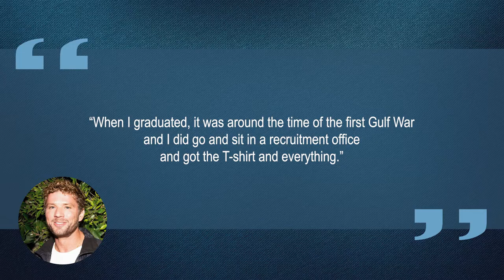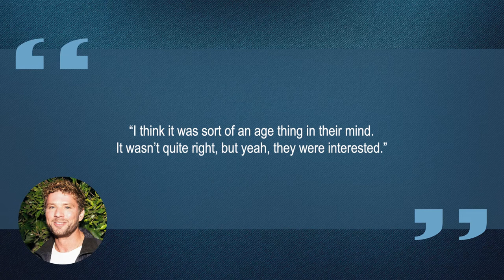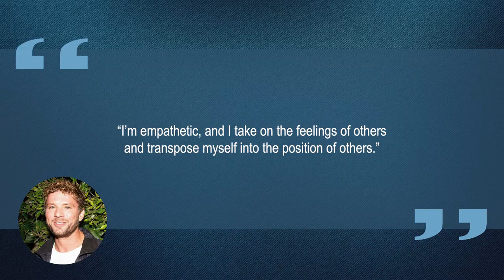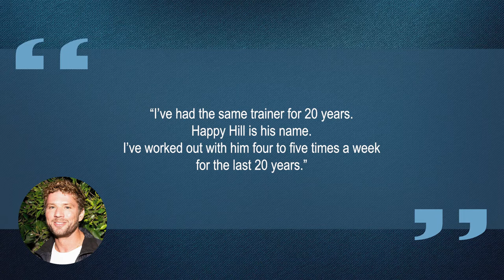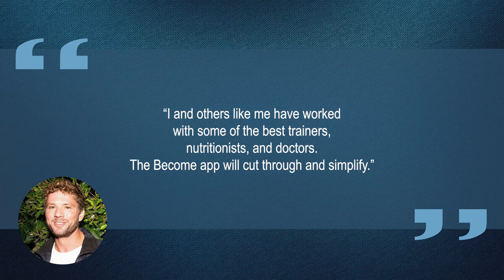10 Things You Didn't Know About Ryan Phillippe | Star Fun Facts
Some things you probably didn't know about Ryan Phillippe